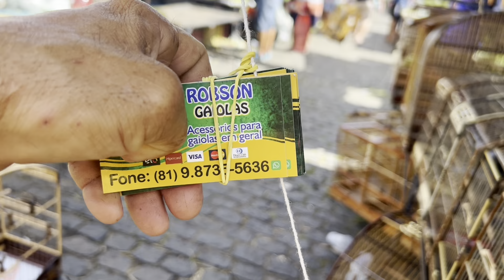Feira de Gaiolas do cordeiro 20/11 gaiolas acessórios promoções a melhor de Recife